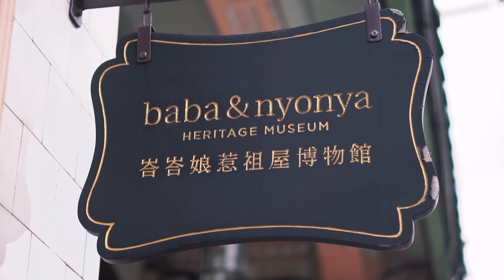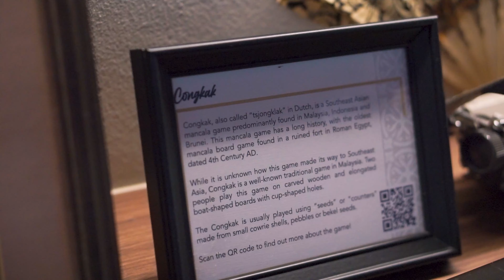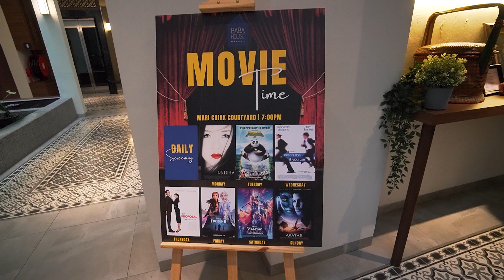Staying Near Jonker Street, Melaka | Where to Stay in Melaka | Baba House Melaka Hotel Review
The Baba House Melaka is a hotel situated in a heritage building that beautifully showcases traditional Peranakan culture and design. The hotel is conveniently located just a 3-minute walk from the bustling Jonker Street. We were impressed with the scale and details put into the hotel and room designs combined with modern comforts .

Where we stayed:
🔹 Baba House Melaka
Address: 121-127, Jalan Tun Tan Cheng Lock, Taman Kota Laksamana, 75200 Melaka

➡️Room Type:
Deluxe King Room (with Breakfast)
We paid: RM 298 / USD 63.00 per night

Chapters

🔹 00:00 Introduction
🔹 00:18 Check In
🔹 00:52 Room Review
🔹 03:06 Attractions nearby
🔹 04:01 Hotel Breakfast
🔹 04:38 Welcome Drinks
🔹 04:56 Hotel Facilities
🔹 05:30 Conclusion